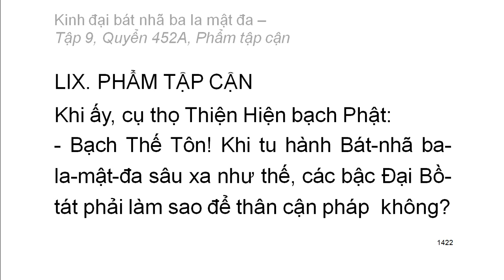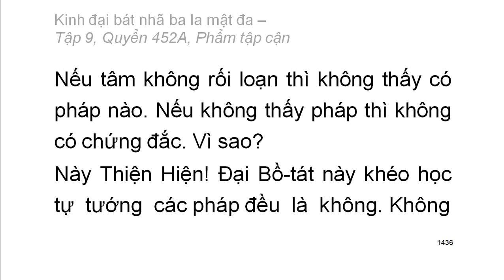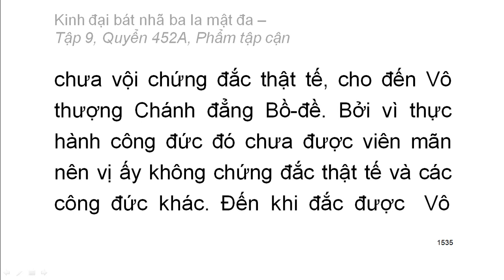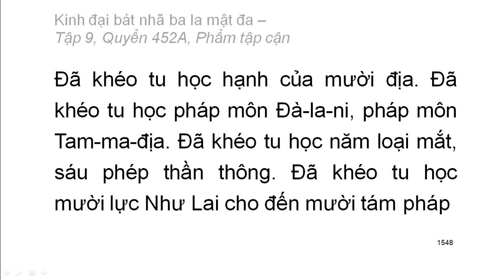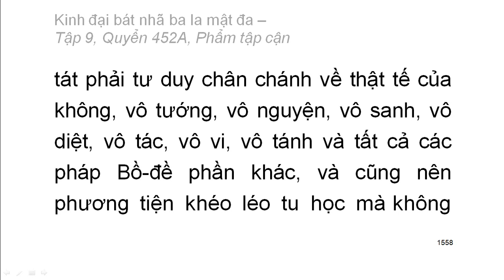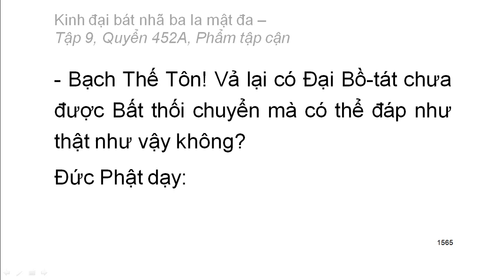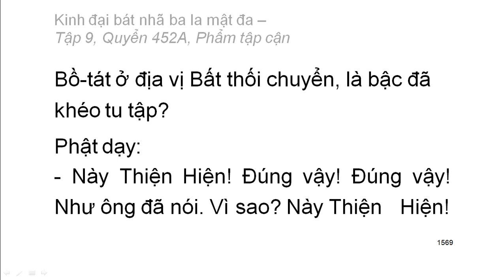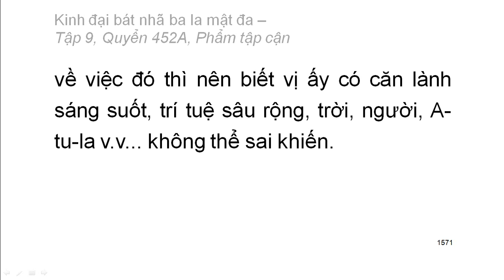Quyển 452A/600: Kinh đại bát nhã ba la mật đa - Phẩm tập cận (rất hay)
Phẩm 59
Hán dịch: Pháp sư Huyền Trang
Việt dịch: Hoà thượng Trí Nghiêm
Giảo chính: Hoà thượng Quảng Độ